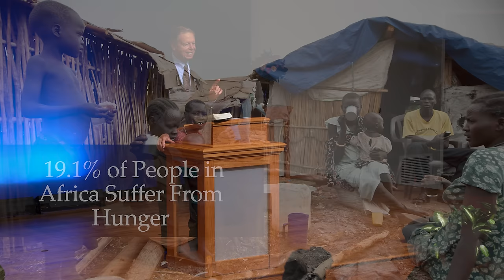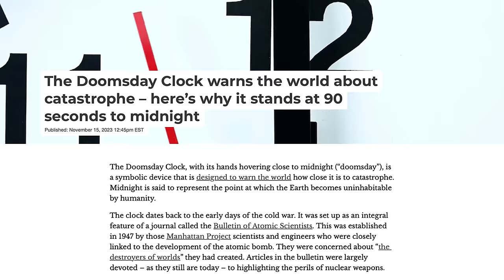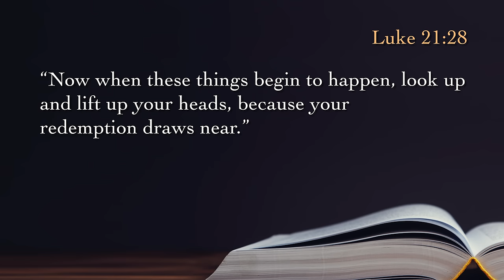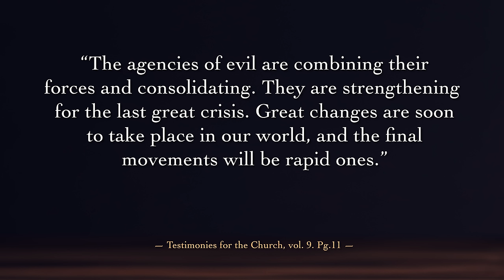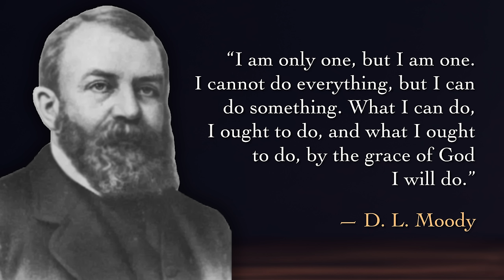The Power Of One | Sermon by Mark Finley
Discover the extraordinary power hidden in everyday faith as Mark Finley presents a sermon that will redefine your beliefs.Mark unravels the intersection of contemporary global issues and Christian teachings. This enlightening presentation uncovers how the challenges of our time – hunger, war, and environmental crises – are not just modern struggles but also deeply connected to biblical prophecies as mentioned in Matthew 24, Mark 13, and Luke 21.

Our journey begins with a detailed examination of these global issues, offering a unique perspective grounded in faith. We then transition to inspiring stories of historical and modern figures whose faith-driven actions have led to significant and positive changes in society. These narratives are not just uplifting but also serve as a powerful testament to the impact an individual can have in the world.

As the video progresses, we focus on the crucial role of Christians in addressing these crises. Through scriptural insights and real-world examples, we highlight the importance of personal responsibility and action in line with Christian values. This section is dedicated to empowering you, the viewer, with practical and actionable steps to make a difference in your community and beyond.

The video concludes with a compelling call to action, urging viewers to harness their faith for positive change. We provide clear, actionable guidance on how you can align your actions with your beliefs to address the global challenges we face.

Join us in this transformative sermon and be part of the change.